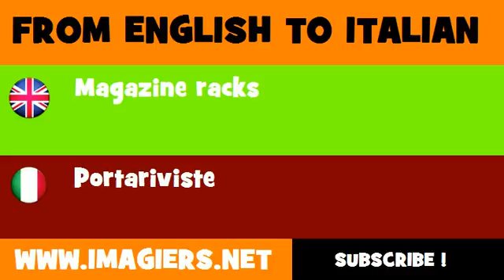FROM ENGLISH TO ITALIAN = Magazine racks